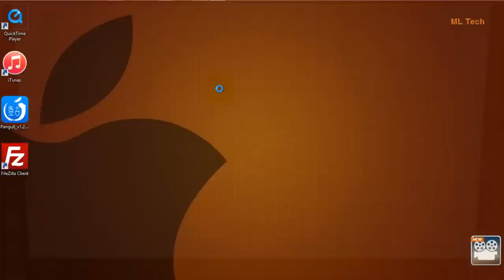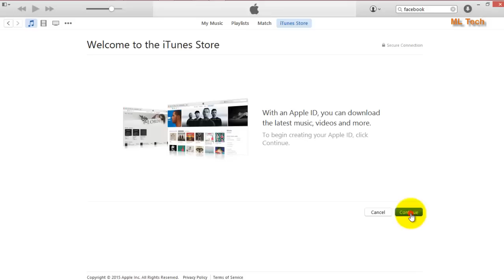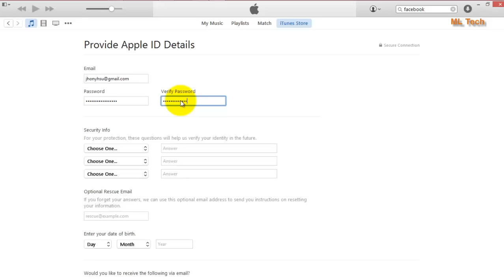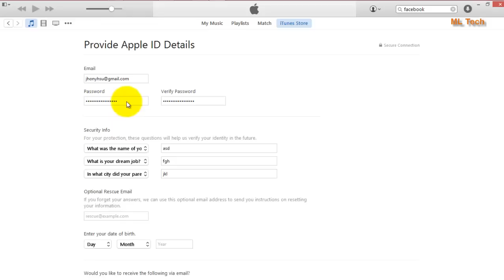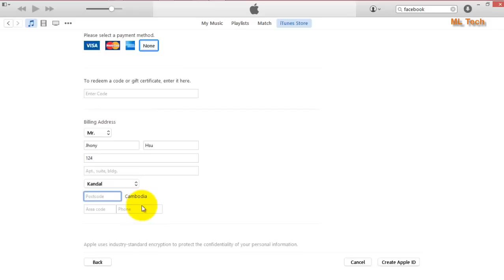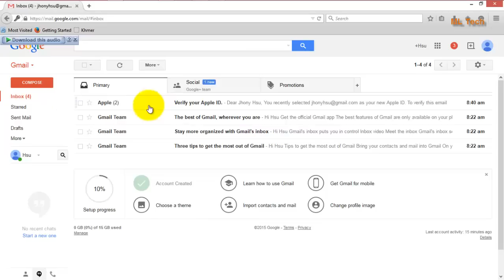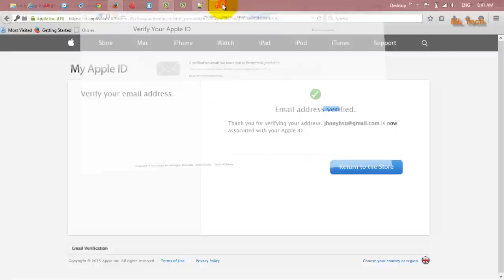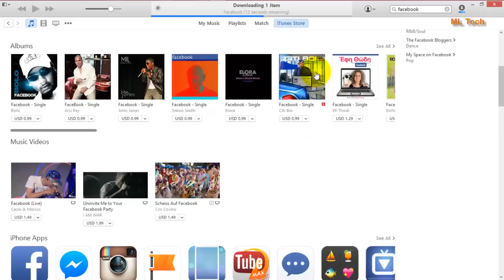How to create free Apple ID through window 2015 | របៀបបង្កើត Apple ID​ តាម​រយៈ​កុំព្យូទ័រ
Hi guys!
Today I will show how to create an Apple ID through computer.